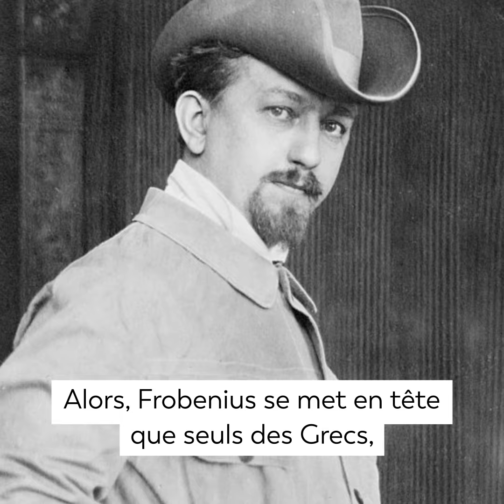Leo Frobenius et les têtes d'Ife au Nigeria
Direction l'Afrique, au sud du Sahara, pour découvrir plusieurs millénaires d'histoire et d'arts ! Des chefs-d’œuvre de la civilisation d’Ifé aux peintures contemporaines de Chéri Samba, en passant par les masques du Mali et la question des restitutions, c’est parti !
Art Explora Academy est la première plateforme digitale entièrement gratuite consacrée à l’apprentissage de l’histoire de l’art permettant l’obtention d’un certificat validé par Sorbonne Université. Disponible en français et en anglais, conçue aussi bien pour une utilisation sur ordinateur, mobile ou tablette, Art Explora Academy s’adresse à tous ceux qui souhaitent développer et approfondir leurs connaissances en histoire de l’art mais aussi à tous les curieux qui s’intéressent aux artistes et à leurs oeuvres au travers de 11 parcours thématiques.